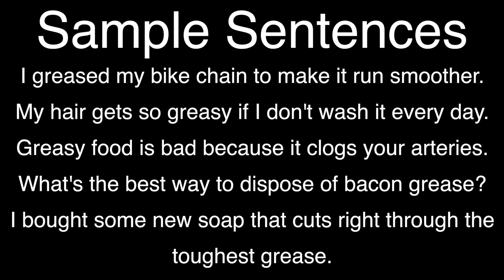Two Jokes about Greece